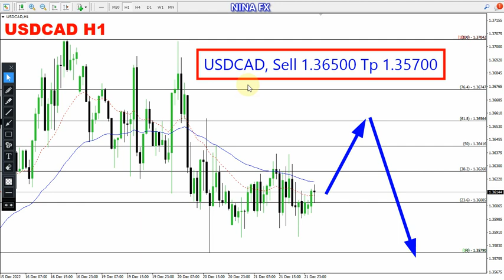USD CAD Daily Analysis for December 22, 2022 by Nina Fx